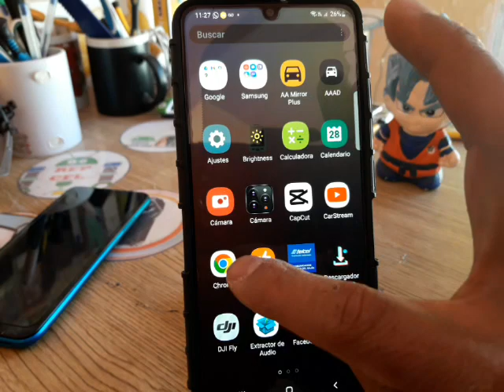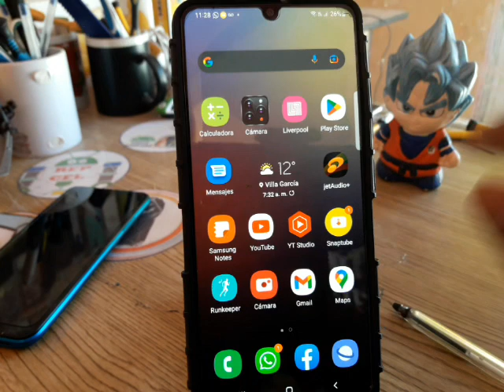como bloquear un celular para que no vean contenido explícito, adultos